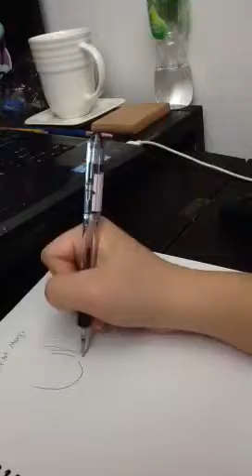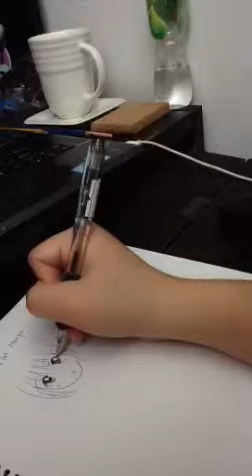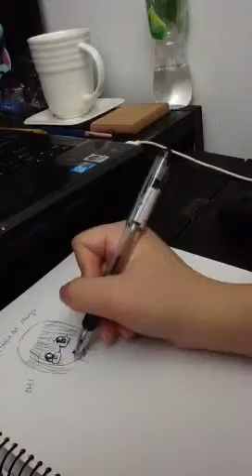My drawing sketch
I am preparing the exam so sorry for my drawing sketch upload without any music and effect.